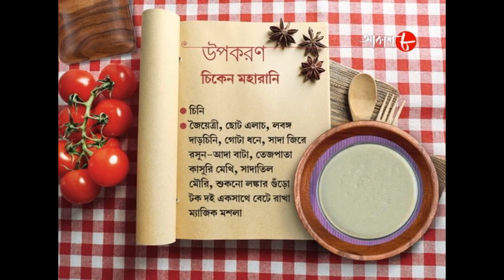চিকেন মহারানি | Radhuni | Lopamudra Sinha | 2023 New Bengali Popular Cookery Show | Aakash Aath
Synopsis :-

✽ Food Making : Chicken Maharani

✽ Anchor : Lopamudra Sinha

# Special Guest : Rimi Koyal

✽ Category : Food Show

✽ Language : Bengali